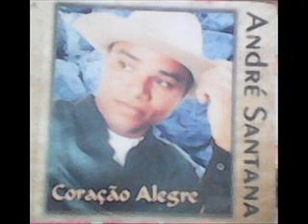CD ANDRE SANTANA -CORAÇÃO ALEGRE - CD INDEPENDENTE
FAIXAS
01 ARREBATAMENTO
02  CORAÇÃO ALEGRE
03 MÃE
04 VOU SEGUINDO
05 ORAÇÃO RESPONDIDA
06 NOVA VIDA
07 VENCENDO O INIMIGO
08 E PODER
09  NÃO SEI O NOME DA HINO
10  NÃO SEI O NOME DA HINO

 UM CANTOR PERNAMBUCANO DE GRANDE TALENTO DA MUSICA GOSPEL